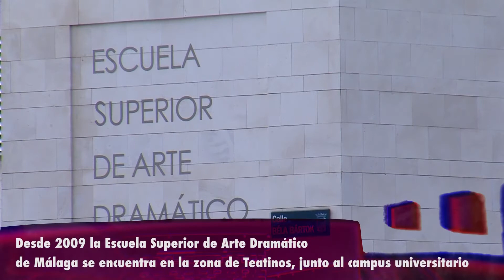FACTORIA ECHEGARAY - MUJERES AL BORDE DE UN ATAQUE DE NERVIOS